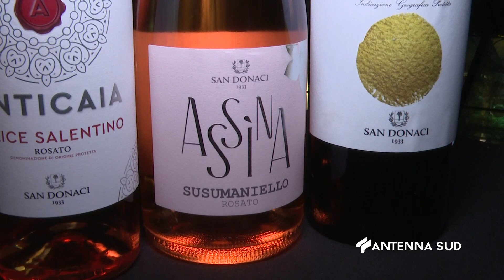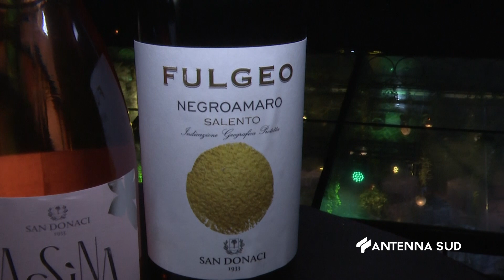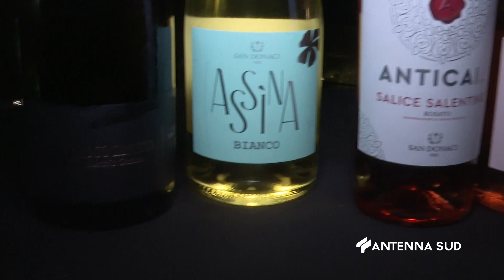SANREMO 2024 - INTERVISTA ANTONELLO MAGISTÀ PER CANTINE SAN DONACI